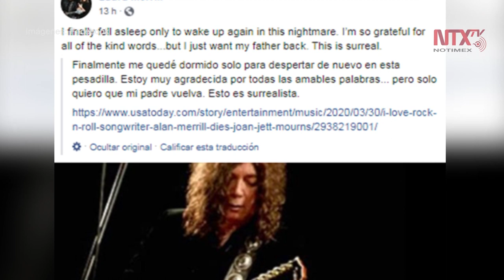Fallece el compositor Alan Merrill por COVID-19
El compositor estadounidense Alan Merrill, reconocido por escribir el tema “I  Love Rock' n 'Roll” falleció a causa del COVID-19 a los 69 años, en Nueva York.